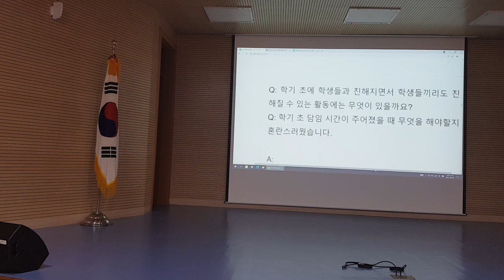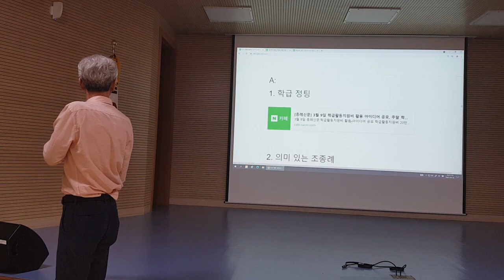담임반일 수록 잔소리보다 수업에 집중을